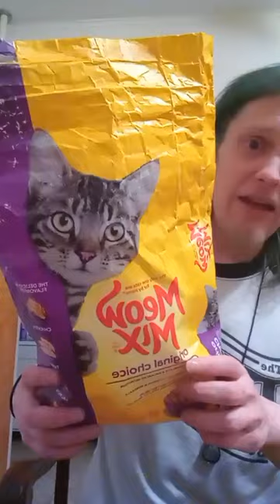Jason talks about politics and personal stuff (January 13, 2024)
Shannyforchrist shannyneedslove Shannon Dornbush Shanny dorn Jason Egroff Shanny4christ RevelationNews realrevandshanny